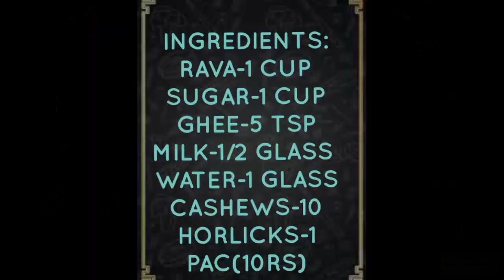How to make kesari/Horlicks kesari செய்வது எப்படி 👍😋